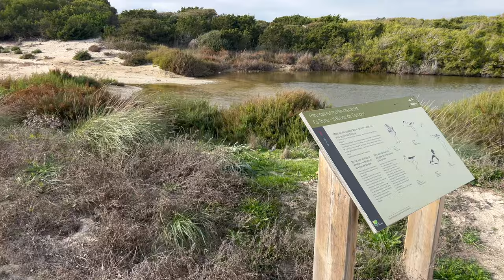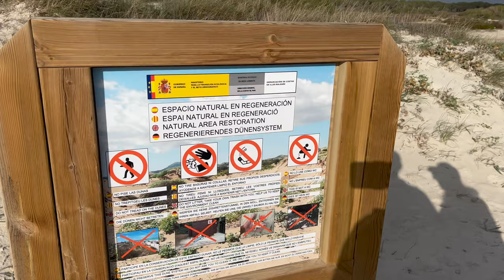Spaziergang am 1. Weihnachtsfeiertag am Strand Es Trenc mit Quallenplage.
Heute waren wir am sehr leeren Es Trenc Strand unterwegs. Haben dann noch gesehen das es da wohl aktuell eine Quallenplage gibt. Da aber ja gerade keiner schwimmen geht ist das ja kein Problem.
War sehr schön, bei 19 Grad mit meiner Frau am Strand in Es Trenc spazieren zu gehen.

Der Parkplatz am Strand kostet 5€ mit dem PKW & 2€ mit dem Motorrad.
Ihr findet ihn am Ende dieser Straße.

▬ Social Media ▬▬▬▬▬▬▬▬▬

▬ Weitere Infos ▬▬▬▬▬▬▬▬▬▬▬▬